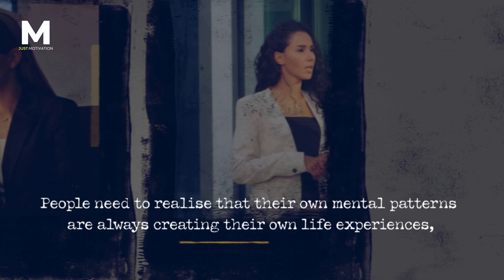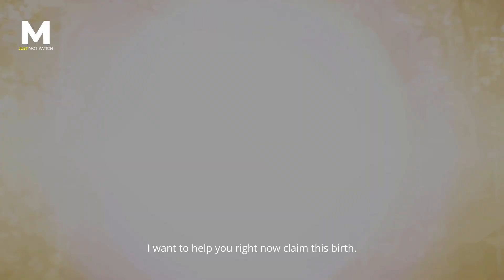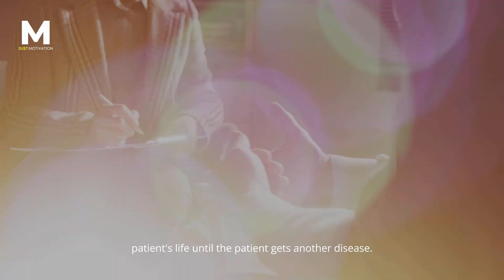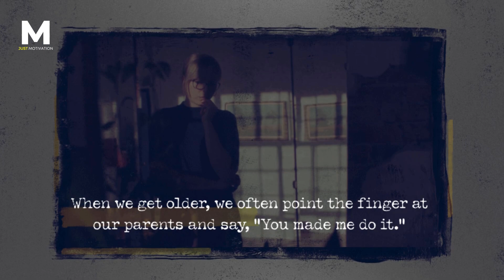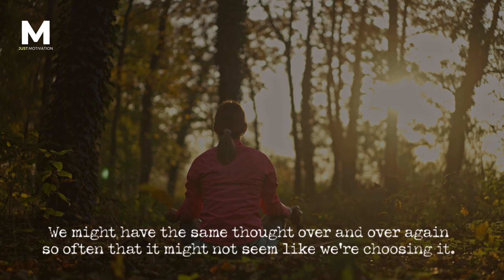Louise Hay - I GOT HEALED in 3 Days When I Visualize Like This ! Law of Attraction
Louise Hay - I get Healing in 3 Days When I Visualize Like This ! Law of Attraction